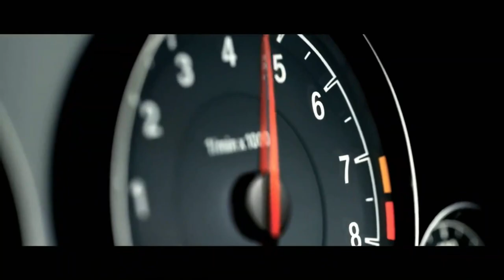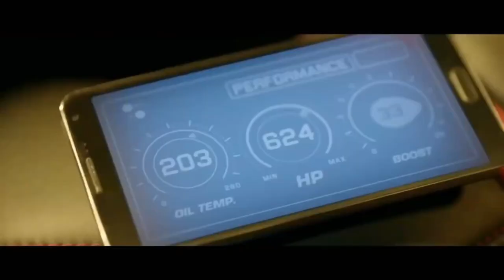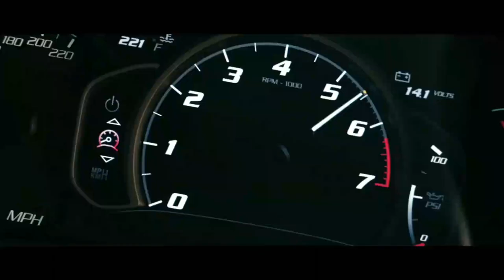Control Song - Car drift - [DRIFT] - [Dodge Showtime] BASS BOOSTED (2023) Car Racing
Song